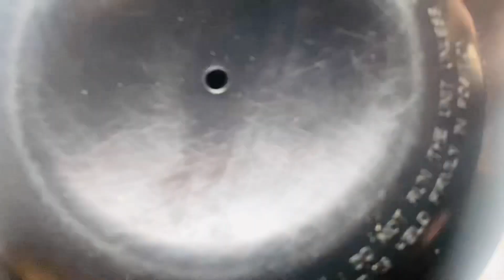How to make pizza sauce | pizza sauce recipe | easy pizza sauce | pizza sauce kaise banate hain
Flavourful, rich, the Best part is it’s quite easy to make, definitely a taste enhancers, giving all together a different taste to your pizza !!

More easy recipe link -